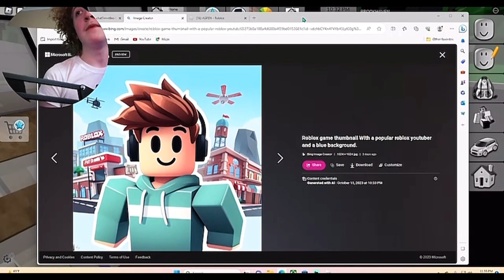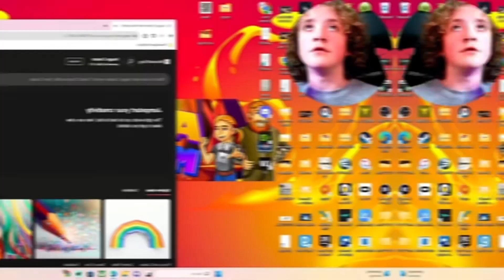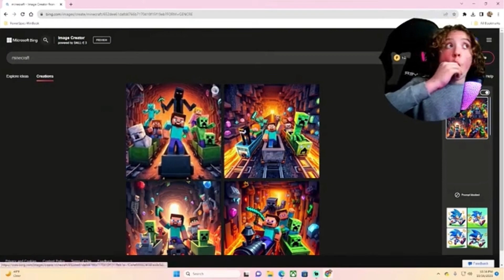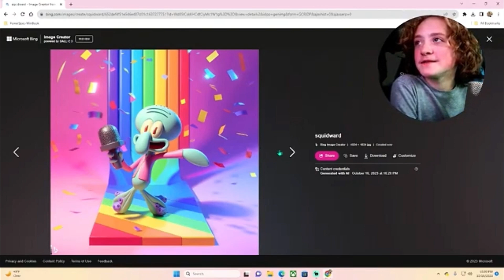AI IS GETTING WAY TO REAL BECAUSE OF THIS